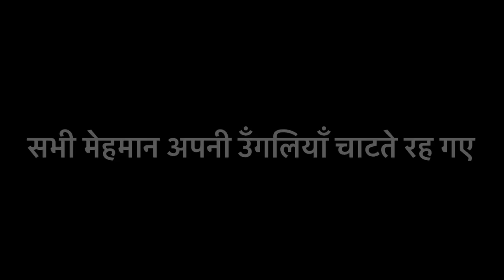हमारी Anniversary की पार्टी के खाने की हुई जमकर तारीफ, पार्टी की व्यवस्था देखकर सभी दंग रह गए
Hotel- Mayfair Purnia